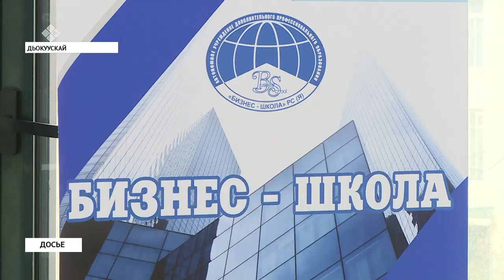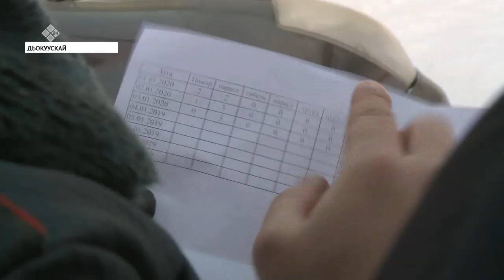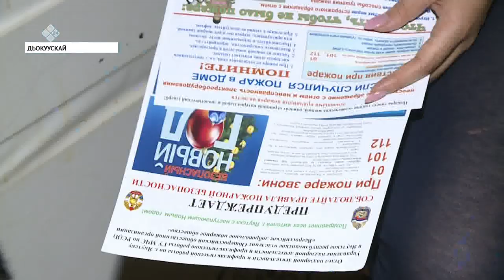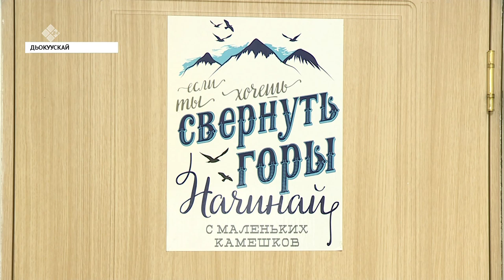«Саха сирэ» информационнай биэрии. Тохсунньу 08 күнэ, 20:30 ч